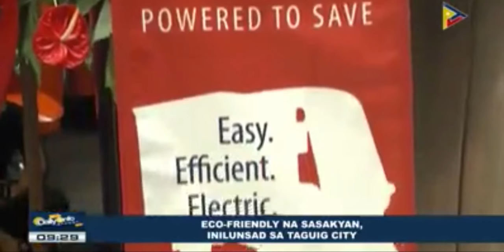EMOTORS, INC. / GLOBE, MYNT, WGROUP @ BGC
Makers of clean, green, ZUM electric 3-wheel vehicles.
@BGC, PARTNERS WITH GLOBE, MYNT, WGROUP